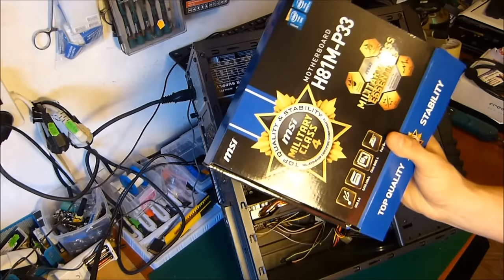Diagnoza komputera stacjonarnego - jak zaoszczędzić przy naprawie | Pruszków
Jak się okazało po rozmowie z klientem komputer padł przy instalacji systemu co by wyjaśniało zaistniałą sytuację :)